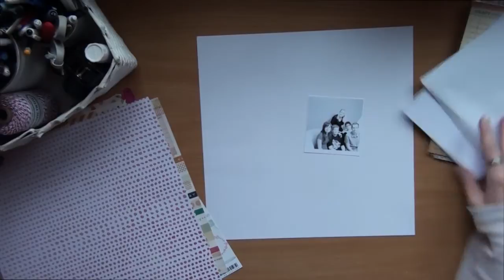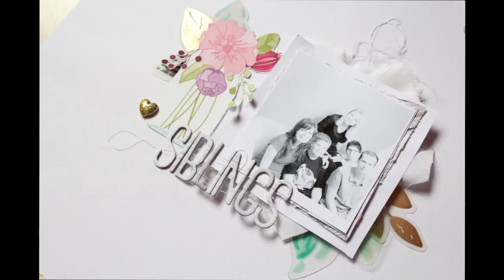scrapbooking :: process video Siblings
Join me while creating a 12x12 scrapbooking page for Citrus Twist Kits, using their March 2015 kit and Sprinkles kit.